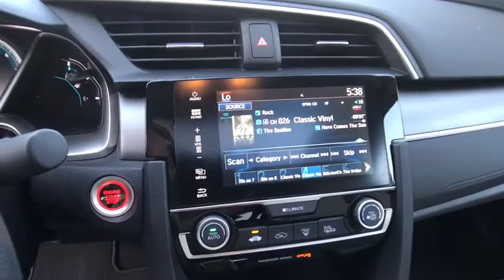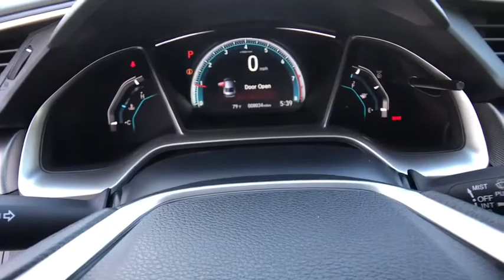2018 HONDA CIVIC SEDAN Redding, Eureka, Red Bluff, Northern California, Sacramento, CA 129003R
WHITE ORCHID PEARL Used 2018 HONDA CIVIC SEDAN available in Redding, California at Crown Motors Redding. Servicing the Eureka, Red Bluff, Northern California, Sacramento, CA area.
2018 HONDA CIVIC SEDAN  - Stock#: 129003R - VIN#: 2HGFC2F70JH540884